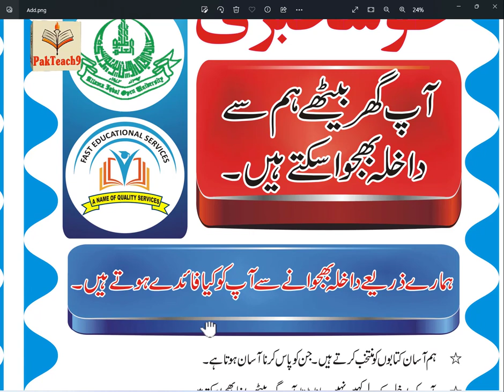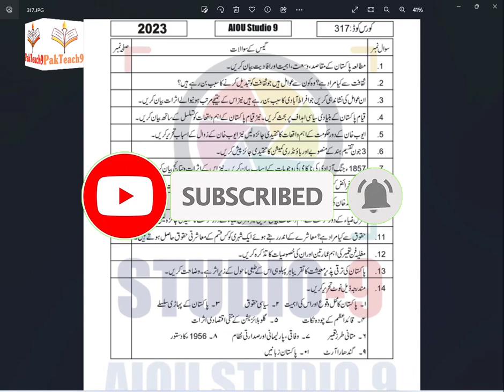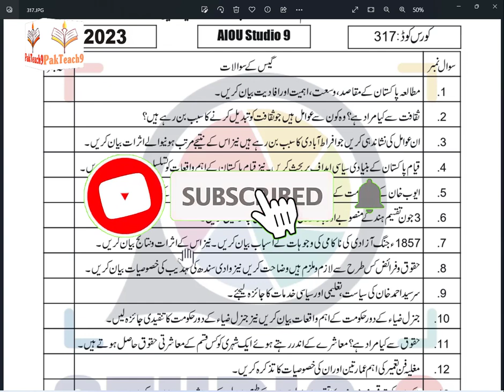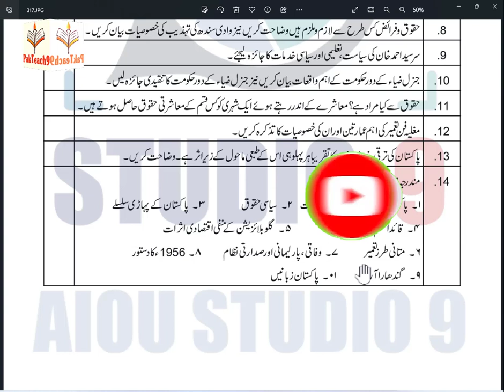317 Solved paper 2023 I Com code 317 Guess paper Autumn 2023 |important question code 317 |Aiou FA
Assalam O Alikum !  This Channel I Will Make Videos About Online Earning, Tech, Jobs Alert, Pak Teach and Education Come And Join Me To Spread Education About Online Earning... Like, Share And Subscribe... Thanks